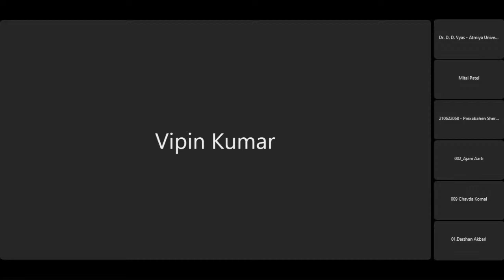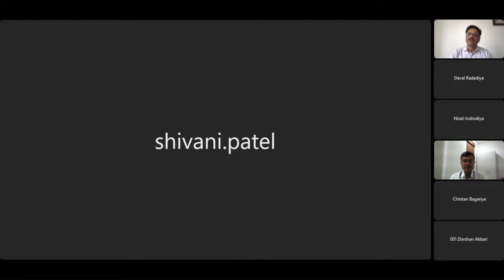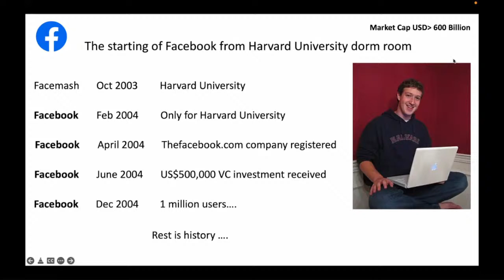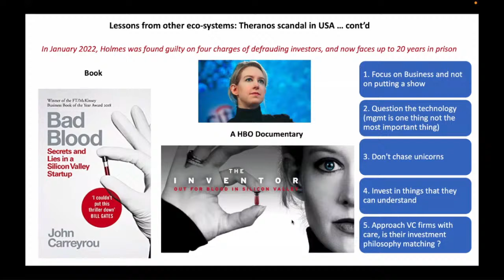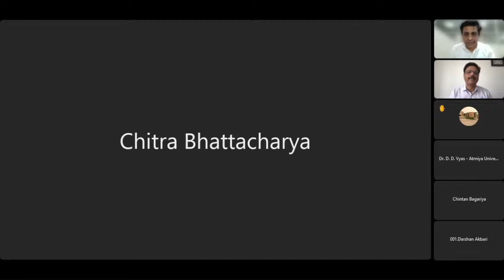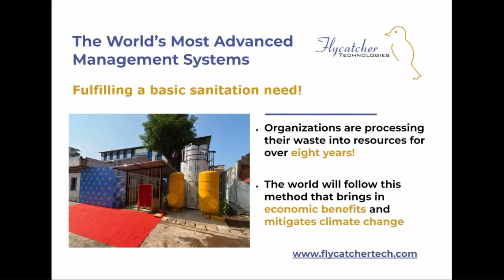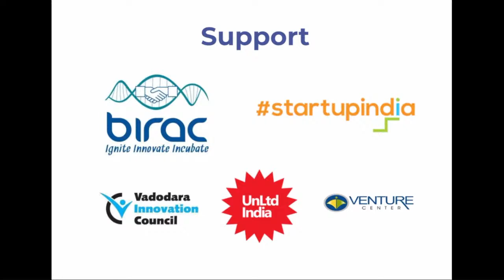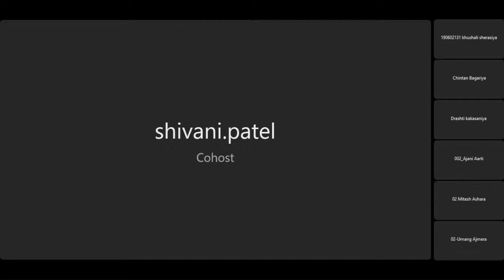E-Vyakhyan - Abhigyan 2022 - Atmiya University